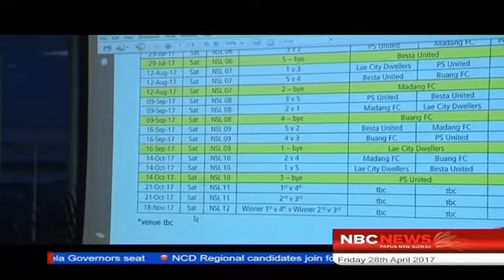NSL BOARD ANNOUNCED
The National Soccer League yesterday announced its Board and members for 2017 season in port Moresby.

It will be headed by Benny Popoitai